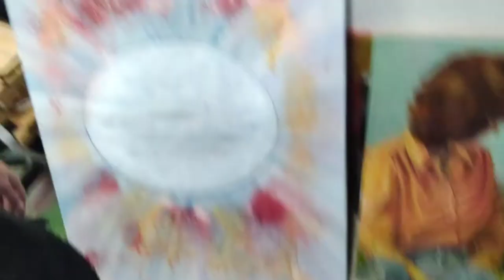EYDS Vlog #8 Sacred Mushroom and the Cross/Prose Edda / Tour through MadCoLabs Studios!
today is a special treat where y'all get to see where some of my art hangs as well as meet Morgan one of the owners of Madcolab Studios in Spokane Wa!

facebook meme page @dankmemestoconfuseyou

join our Self Educators Book Club on discord!